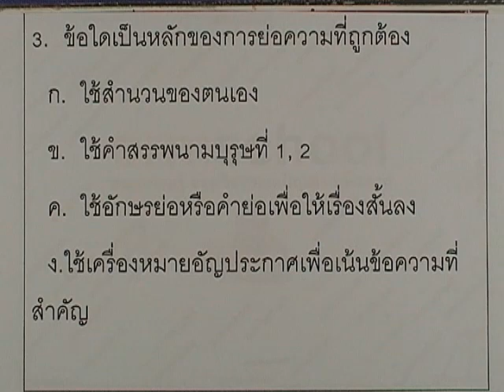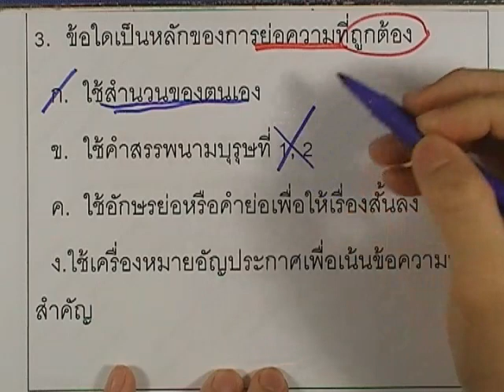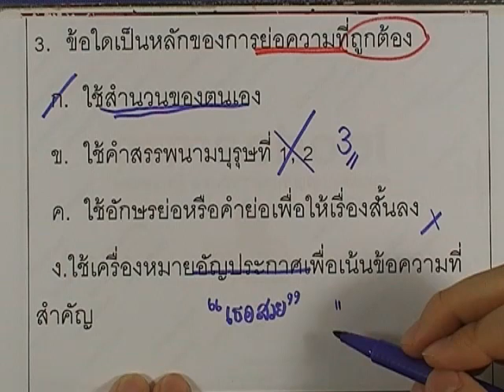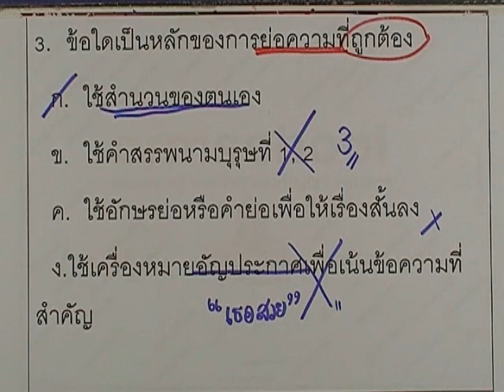ข้อสอบO-NET ป.6 ปี2552 : ภาษาไทย ข้อ3